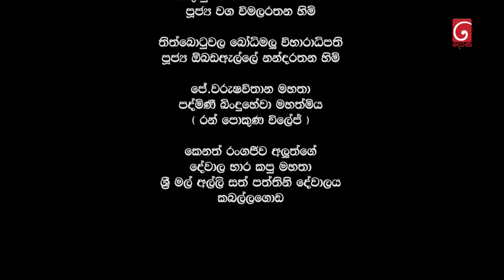Raajini (රාජිනි) | Episode 396 | 10th October 2023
Raajini  ( රාජිනි )

Producer : Janaka Siriwardana

Music Director : Thilina Tharaka

Script Writer : Anoma Wijayawardana